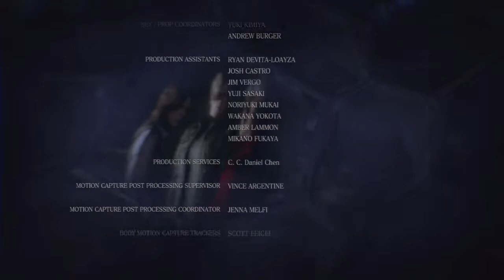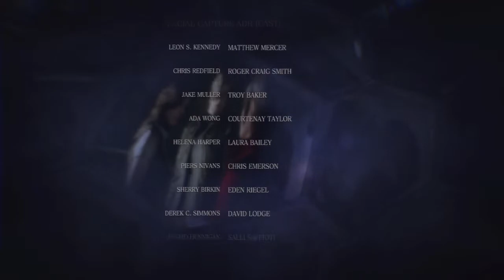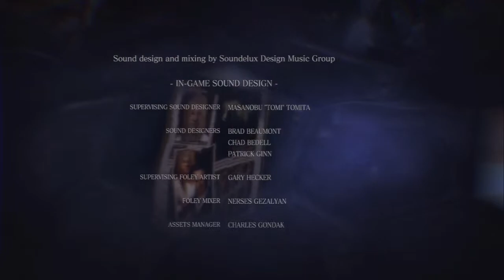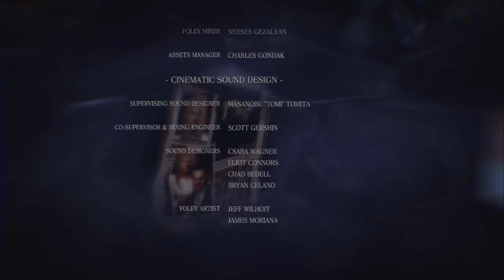Resident Evil 6 walkthrough - Part 9 Final+End+Credits German/ Deutsch { 720P }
Playstation 3

Resident Evil 6 { Original Edition }

Wenn euch das Let`s Play gefallen hat Bitte Abo.